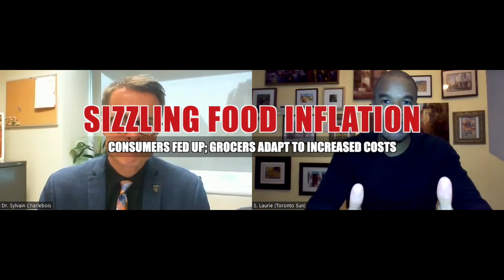SIZZLING FOOD INFLATION: Consumers fed up; grocers adapt to increased costs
Toronto Sun reporter Scott Laurie talks to Dr. Sylvain Charlebois, a.k.a. The Food Professor, about rising food prices. Dr. Charlebois, who is a Senior director of the agri-food analytics lab and a professor at Dalhousie University, explains that a lot can happen from farm to plate. It’s not just the retail side to blame for rising prices.